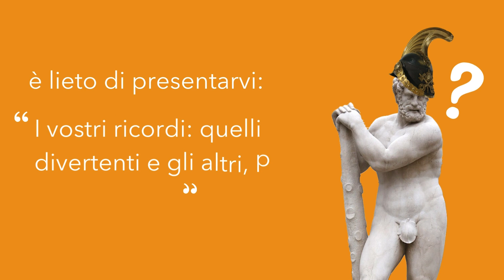Le campane di Asola | ARRIVEDERSI - interviste alla comunità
ARRIVEDERSI è il progetto culturale per il Museo Civico G.Bellini scritto e raccontato dal un gruppo di giovani del percorso partecipativo in collaborazione con BAM! Strategie Culturali.

A gennaio 2024 il gruppo di giovani ha intervistato la cittadinanza per raccogliere punti di vista, racconti, testimonianze sull’identità culturale della città, sul senso di appartenenza ad un luogo. Questi contributi sono stati il punto di partenza per ideare e realizzare un murales partecipativo ad Asola.

In questo secondo episodio cittadini e cittadine ci raccontano il significato e la storia delle campane di Asola.